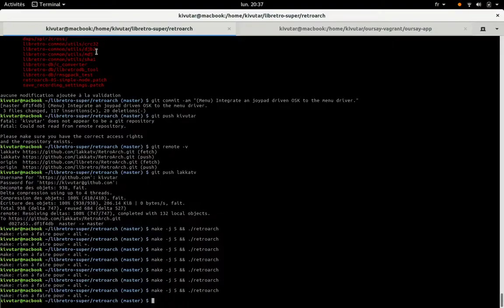Integrating On-Screen Keyboard in RetroArch XMB